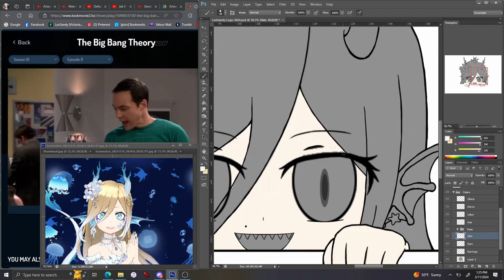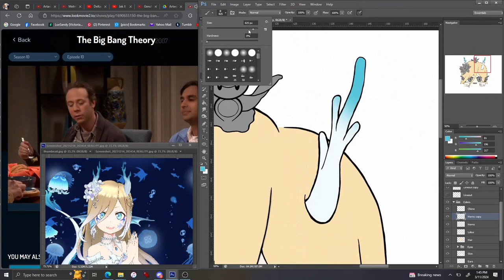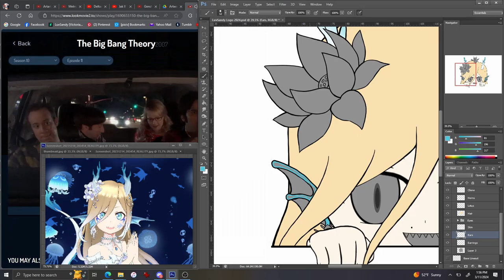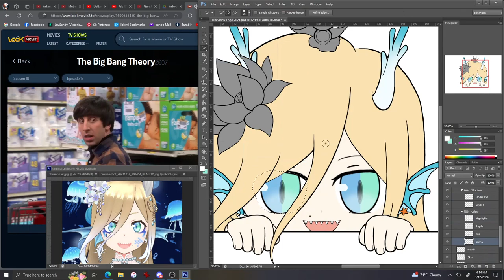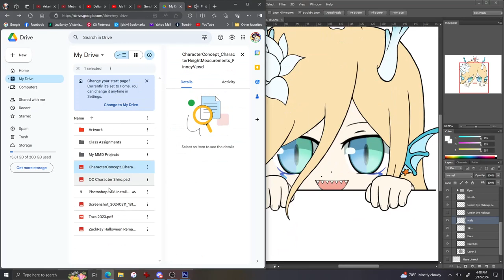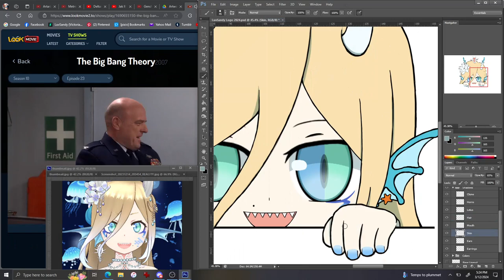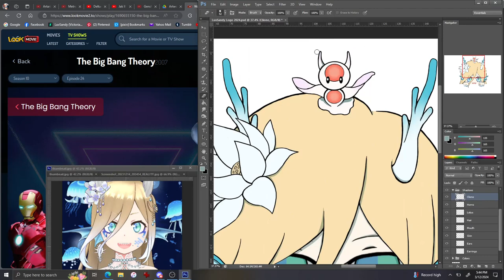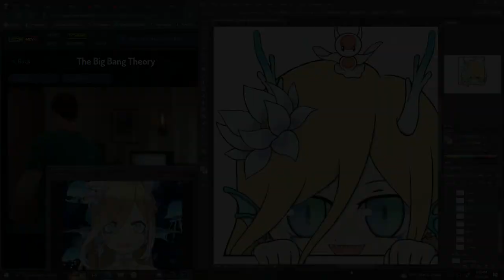Remake LuvSandy Logo Speedpaint Art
This is a speedpaint of my new logo of my Sea-Fish Dragon Avatar I made on an app called Reality. This logo will be used on my artwork from now on, unless I change it again in the future but, I'm pretty happy how she turned out.

Music
0:00 : [Electronic] - Mr FijiWiji, Laura Brehm & AgNO3 - Pure Sunlight [Monstercat Release]
3:37 Skybreak & Dani Demand - The Epic Octopus Song [Monster Release]